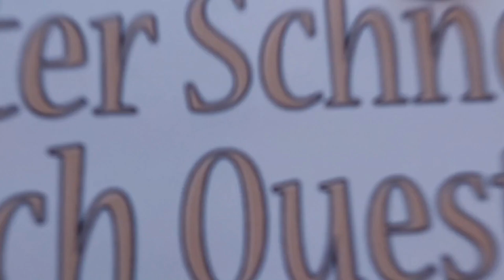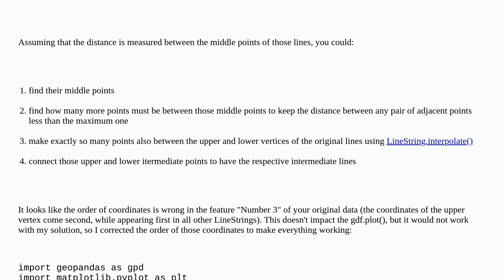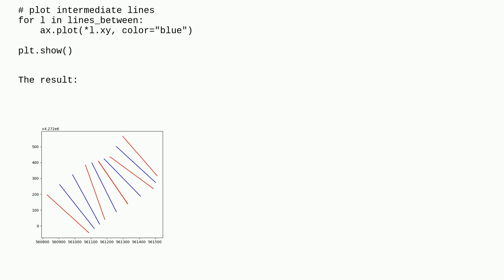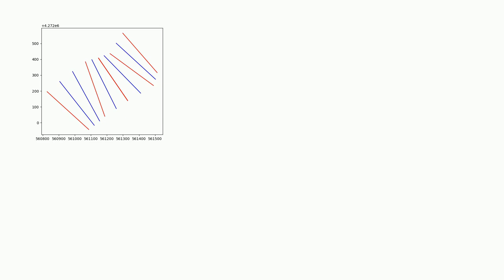Gis: Interpolate intermediate sections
Interpolate intermediate sections

A special thanks goes out to the community

  shapely python geopandas